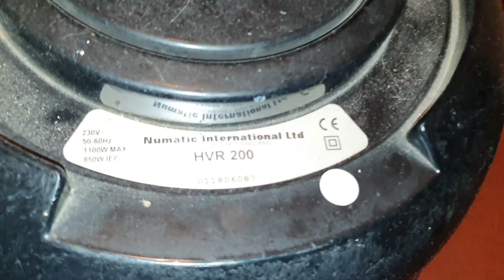henry hoover Numatic henry hvr200 yellow 2001 first look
Numatic henry yellow  uds motor 2001 first  look